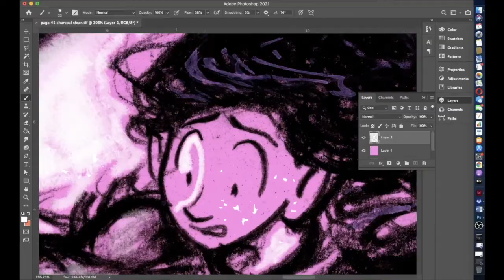Highspeed Timelapse: Cleaning Page 45 in 1 minute